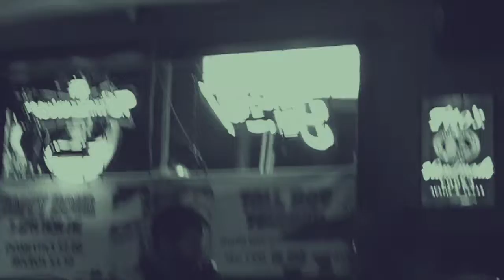Toim At the 50 Pub & Grub (Metal,Punk,Alternative)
Toim   At the 50 Pub & Grub